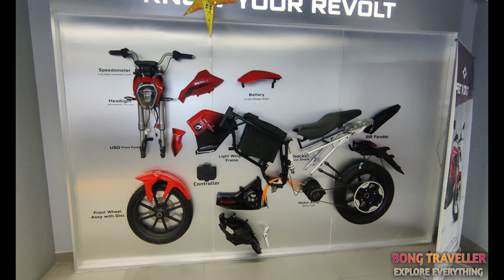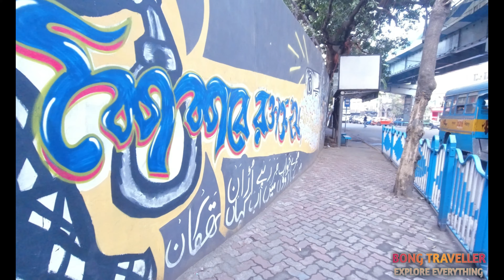Revolt showroom in Kolkata | Revolt 400 booking start | Revolt motor west bengal 2022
The Future is here and we are ready for it, the all new Revolt motor .
FOR MORE ENQUIRY CONTACT
𝑨𝒅𝒅𝒓𝒆𝒔𝒔:
G-2 Circular Mansion, 222, Acharya Jagadish Chandra Bose Rd, Kolkata, West Bengal 700017

books your REVOLT MOTOR 400👇
REVOLT 400- Smart Electric Bike in India - Price, Features and Specification" 👇